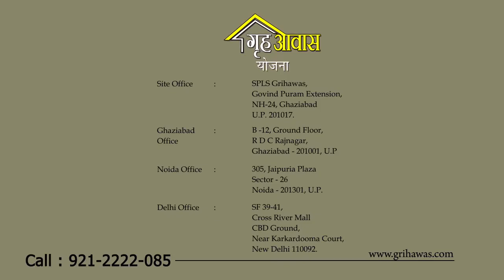Architectural 3D Walkthrough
3D Walkthrough includes fabulous split-level Duplo Villas and Spacious, Luxurious Villaments A private, exclusive, by invitation only community of homes so indulgent, that they must be experienced to be believed! Happiness, wealth, health, celebration, growth. An experience of all that is wonderful in life.

We at Squarei - experts in 3D Architectural EWalkthrough, 3D Photorealistic Rendering & 3D Interior Designing.